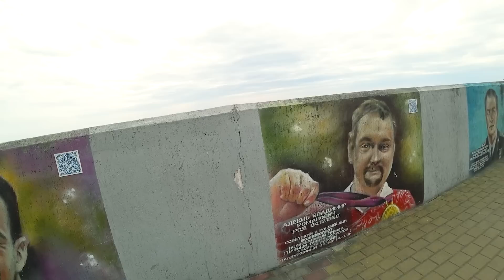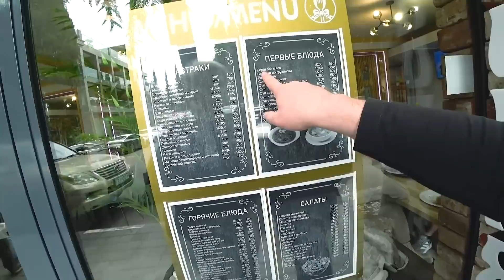Вован ВЫСТУПАЕТ, ХОЧЕТ ДОМОЙ😤Нашла ему РАБОТУ в Сочи Решили мутить БИЗНЕС в Адлере 🤑 Пляж 2023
В Альфе дают 1000 ₽ за оформление кредитки. Она бесплатная и с целым годом без % на все покупки 🕺 А в марте мы сможем выиграть по 50 000 ₽ после твоей первой оплаты картой 🤑 Закажи по моей ссылке